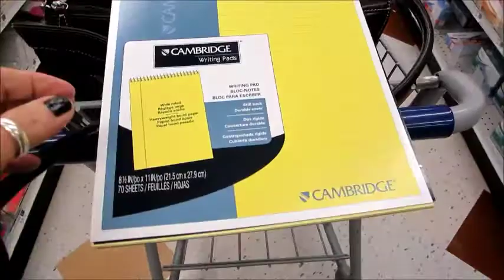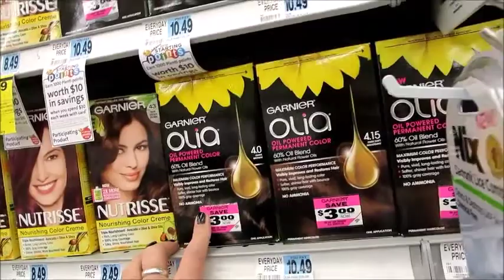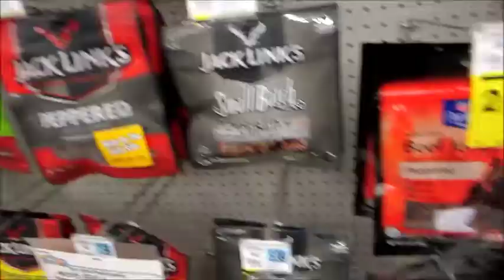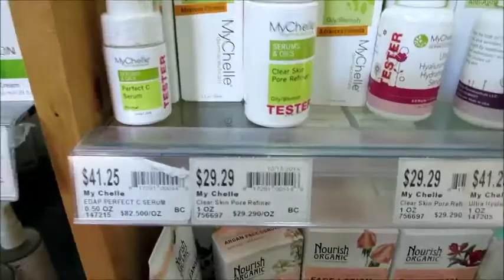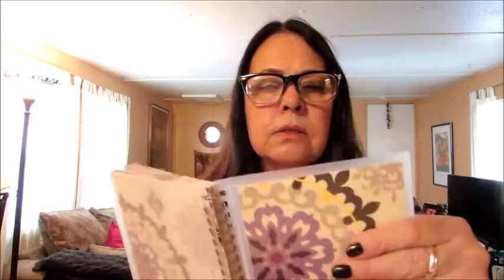The world is NOT flat!! | Shopping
This is a two day vlog. Shopping at Rite-Aid and out and about. How the Flat Earth Society is growing.
People Mentioned
XOXO,
Claudee

claudeebeingclaudee@gmail